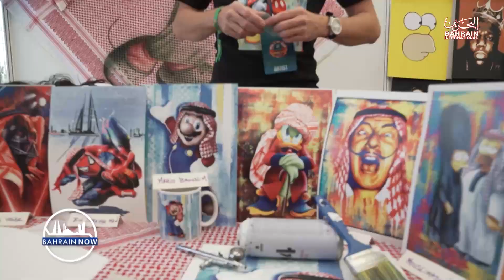Bahrain Now | 28-9-2023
In this episode of Bahrain Now, Khalid Bukhari organizer of the upcoming Bahrain Comic
Con 2023 sheds light on the events past successes and teases what attendees can expect
from this highly anticipated event’s upcoming line up! Additionally, AGU Fatima BuAli,
Safa Habib, Jenan Alawi and Wala Al Hammad impart their experience on statistical
genomics!
Watch Bahrain Now every Thursday at 6 PM on Bahrain International Television.